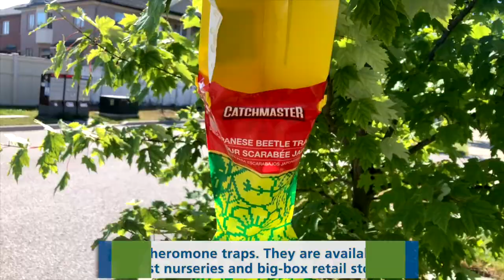Japanese Beetle 101